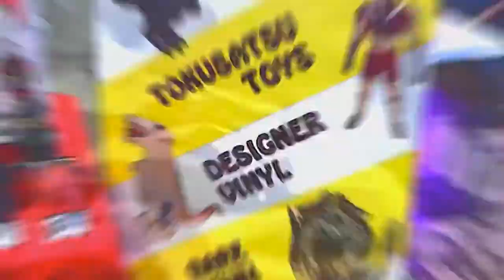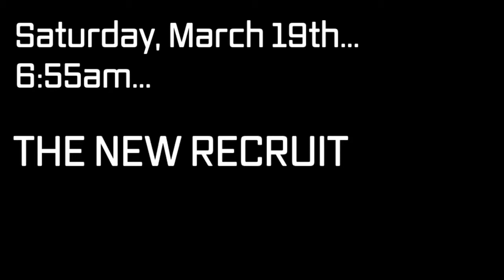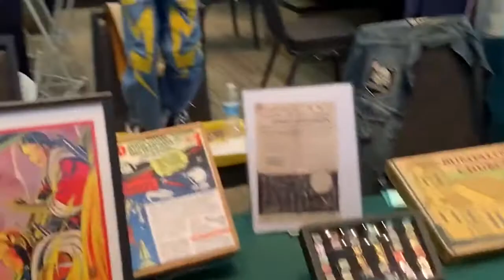SOFUBI STRESS: Toku Toy Town at Retro Expo Toy Show in Dallas-Fort Worth! Kaiju Toys! Sofubi!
Toku Toy Town and YHS on Monster Island co-host invaded Plano, TX at the Retro Expo on March 18-19, 2022! The event was a blast and here's some footage from the show room floor!

**ORIGINALLY AIRED ON MARCH 30, 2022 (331 views)**